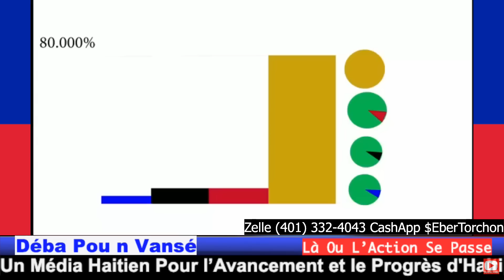GWO NOUVÈL IZO VILAJ VITELHOMME DESIDE LIBERE TOUT ZONE YO TAP TEWORIZE YO..